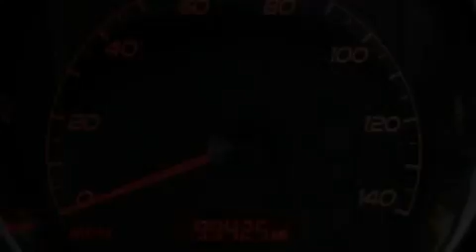2006 Pontiac G6 Ellwood City PA 16117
Year : 2006
 Make : Pontiac
 Model : G6
 Engine : Gas V6 3.5L/213
 Trans . : Automatic
 Exterior : Charcoal
 Miles : 99,406

 1019 Lawrence Ave
 Ellwood City , PA 16117
 Preowned 2006 Pontiac G6 Ellwood City PA